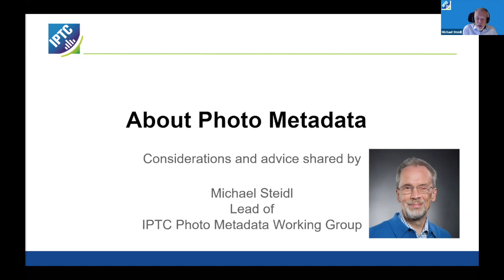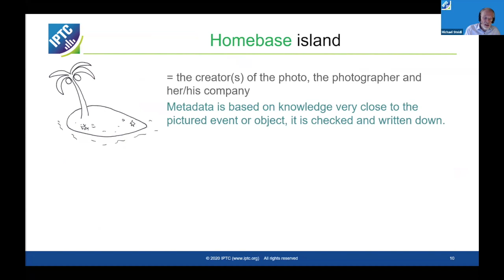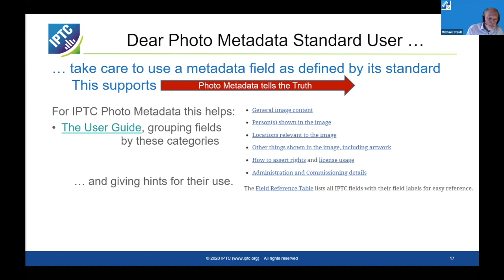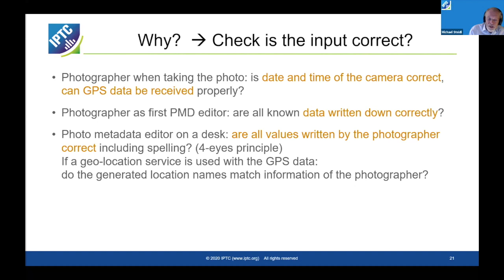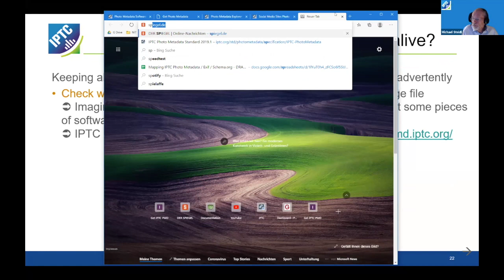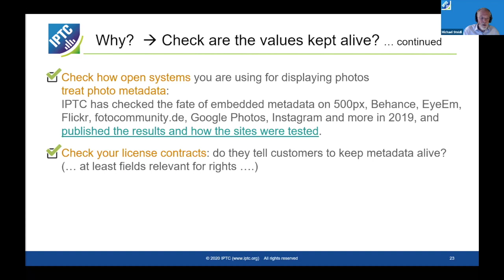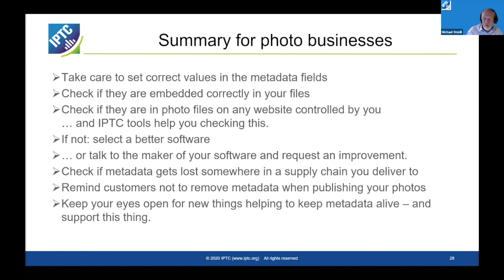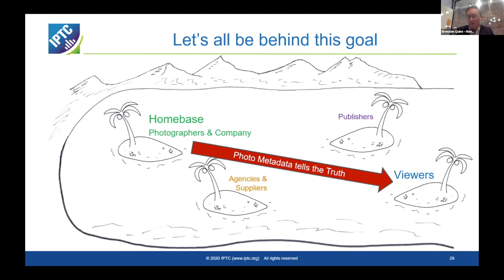IPTC Photo Metadata Conference 2020: Michael Steidl "About IPTC Photo Metadata"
Michael Steidl, Lead of the IPTC Photo Metadata Working Group, presenting IPTC Photo Metadata and how it can be used to protect rights and convey information in image files.